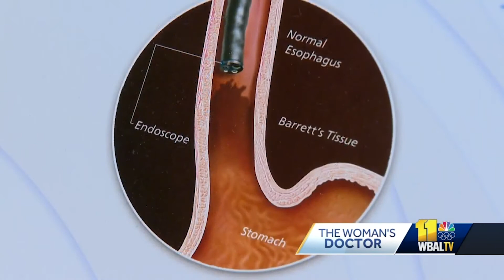When Heartburn Can Turn Cancerous - Dr. Patrick Hyatt - Mercy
Mercy gastroenterologist Dr. Patrick Hyatt discusses how persistent heartburn can turn into esophageal cancer.